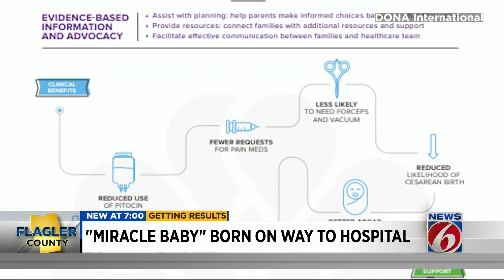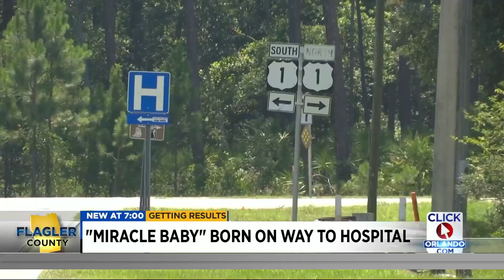'Miracle baby' born on side of Flagler County road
A premature baby born on Sunday is being coined by first responders as a “miracle baby.”